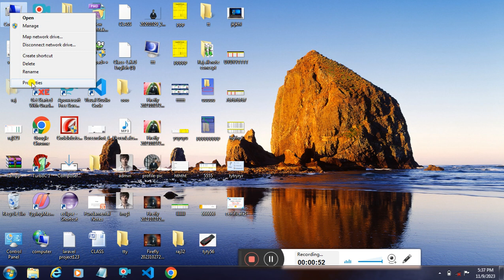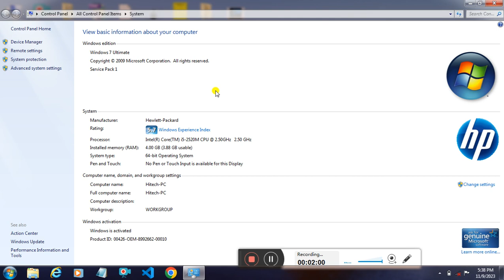How can you check your laptop's processor, RAM, system type and manufacturer name?